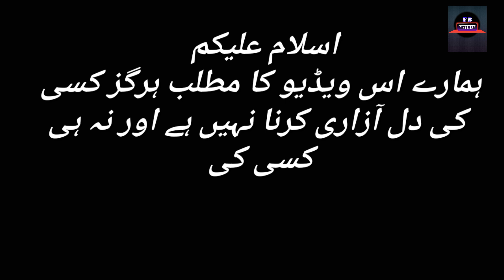Yaar Na Bichray - Episode 23 Mistakes - Yaar Na bichray Episode 24 Promo - Hum TV Drama (part2)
Yaar Na Bichray - Episode 7 Mistakes - Yaar Na bichray Episode 8 Promo - Hum TV Drama (part2)By For Big Mistake

yaar na bichray episode 7
yaar na bichray 7

yaar na bichray episode 8 promo
yaar na bichray episode 8 teaser

Starring:
Noor ul Hassan, Adnan Shah Tipu, Zain Baig, Zainab
Shabbir, Zhalay Sarhadi, Hammad Faroogi, Shaheen Khan,
Zohreh Amir & Others.

Writer:
Uzma Iftikhar & Furgan Ullah Sahir